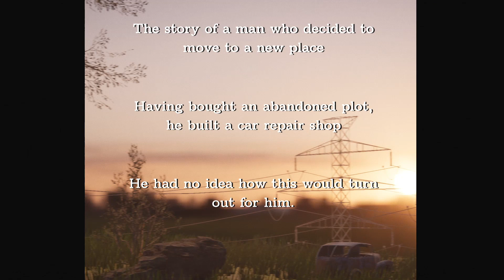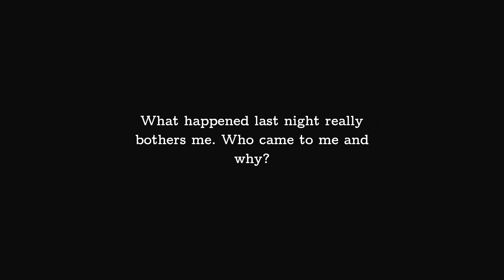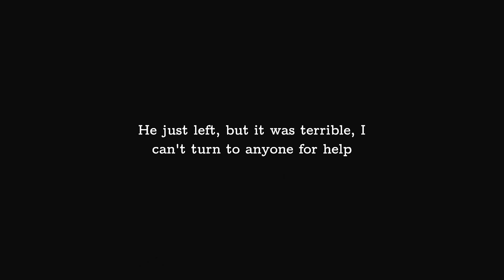Moves Away | Protecting My Auto Shop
Moves Away by TropicalGames

This was just a weird story. I kind of wanted some option to fight back or have another decision, but oh well.